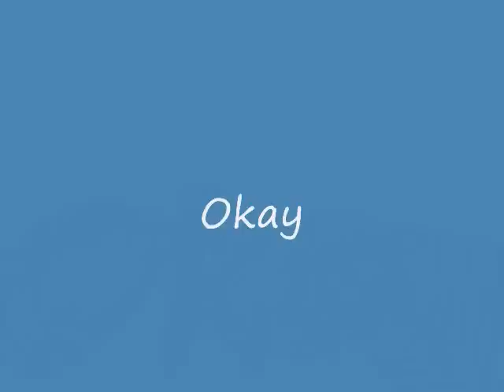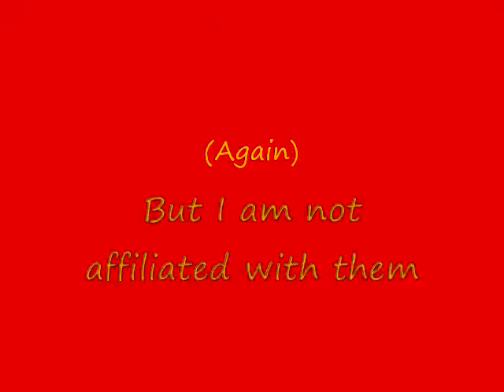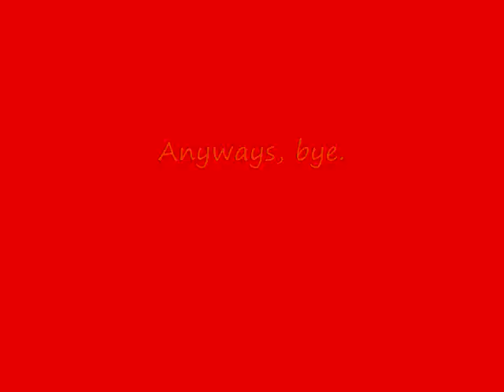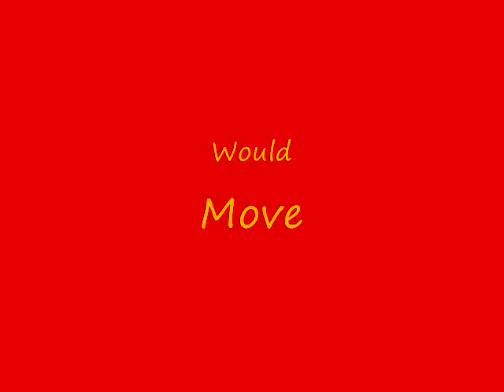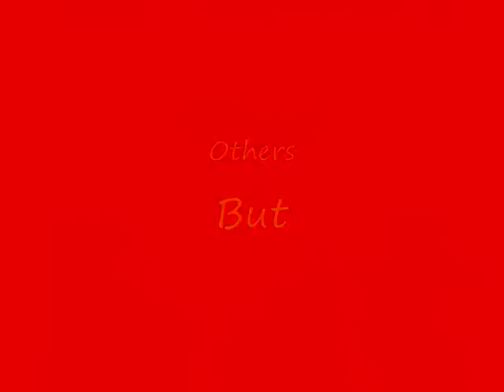Countdown Of Power Rangers Theme Songs Least To Most Favorite Part 2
Sorry this took so long, but here are the final choices. Not much to say, yeah.